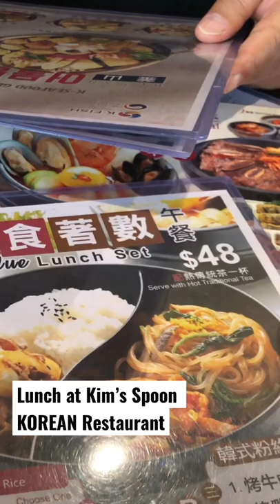LUNCH KIM’s SPOON by Baab at NAN FUNG CENTRE